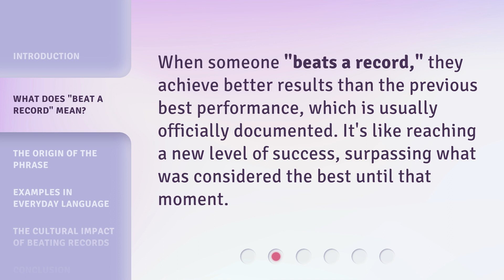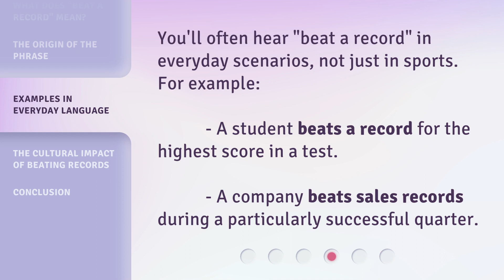Breaking Records: Understanding the Phrase "Beat a Record"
Breaking Records: Understanding the Phrase 'Beat a Record' • Uncover the meaning behind the popular phrase 'beat a record' and explore the fascinating world of record-breaking achievements in this captivating video.

00:00 • Introduction - Breaking Records: Understanding the Phrase "Beat a Record"
00:28 • What Does "Beat a Record" Mean?
00:46 • The Origin of the Phrase
01:07 • Examples in Everyday Language
01:26 • The Cultural Impact of Beating Records